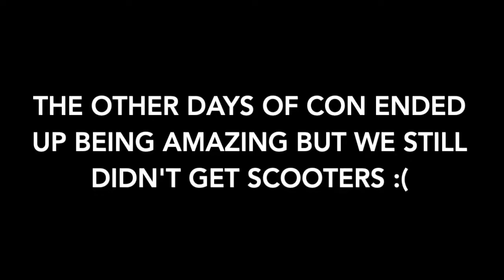Failed Vlogs With Friends - Conventions and more!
I'm sorry for the late video I just had problems with iMovie but after shutting down my computer about 3 times it worked! I hope y'all enjoy! :) Adam and I have talked about the Zombie AU series and that will be continuing hopefully soon! I am so excited.